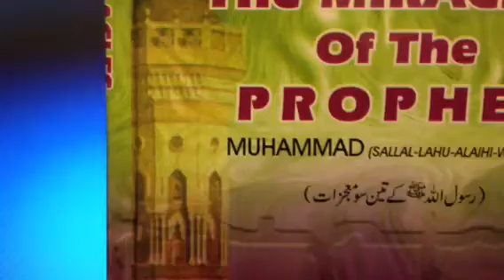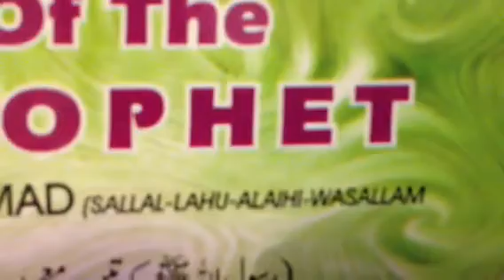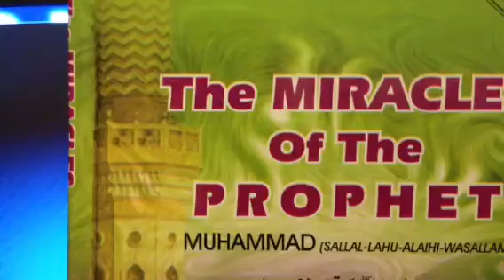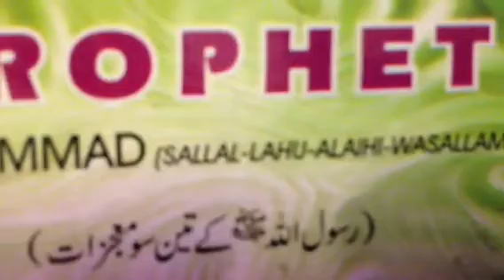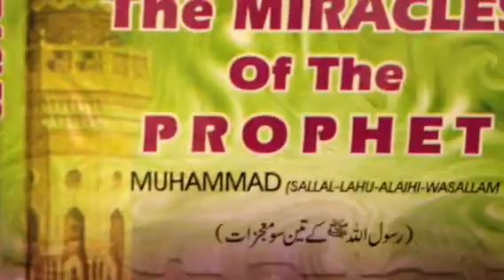Keno Yasin beautiful surah Qaaf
The sensational recitation by brother keno yasin.